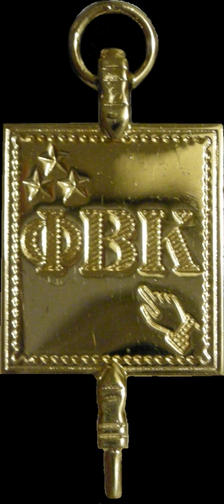Phi Beta Kappa | Wikipedia audio article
This is an audio version of the Wikipedia Article:
Phi Beta Kappa

00:00:47 1 Membership
00:02:22 2 History
00:10:20 3 Key
00:13:18 4 Activities and publications
00:17:22 5 Chapters
00:17:39 6 Notable members
00:17:58 7 Awards
00:18:30 8 See also

- Socrates

SUMMARY
The Phi Beta Kappa Society (ΦΒΚ) is the oldest academic honor society in the United States, and is often described as its most prestigious honor society, due to its long history and academic selectivity. Phi Beta Kappa aims to promote and advocate excellence in the liberal arts and sciences and to induct the most outstanding students of arts and sciences at American colleges and universities. It was founded at the College of William and Mary on December 5, 1776 as the first collegiate Greek-letter fraternity and was among the earliest collegiate fraternal societies.Phi Beta Kappa (ΦΒΚ) stands for Φιλοσοφία Βίου Κυβερνήτης (Philosophia Biou Kybernētēs), which means "Love of wisdom is the guide of life" or "Philosophy is the governor of one's life."